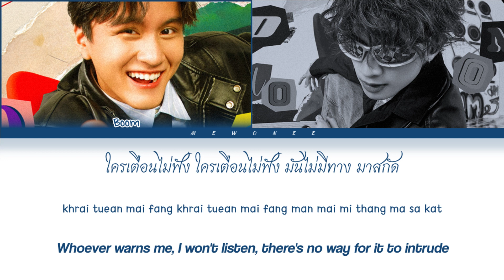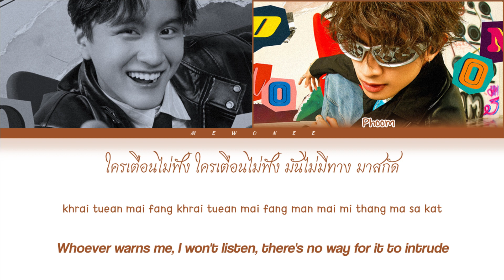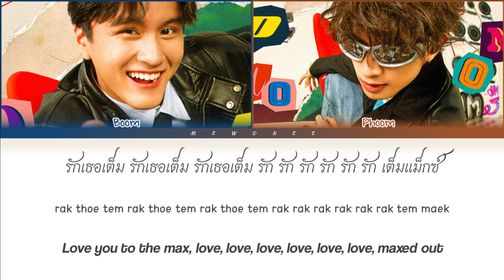【BOOMxPHOOM】 เต็มแม็กซ์ | Request #14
เต็มแม็กซ์ | BOOMxPHOOM

- Artist: BOOMxPHOOM
- Song: เต็มแม็กซ์
- Ost. N/A
- Show: N/A
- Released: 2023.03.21